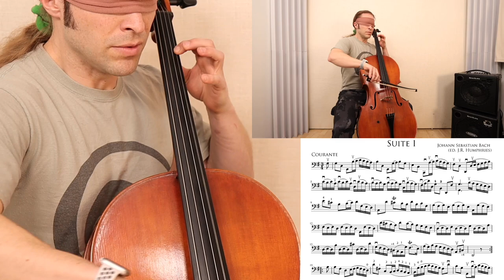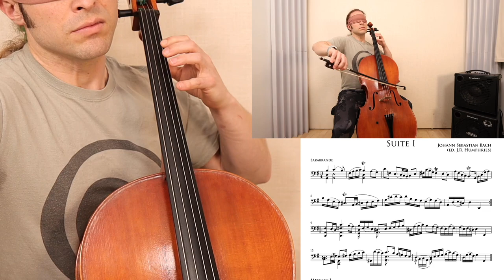Bach Cello Suite No.1 - Blindfolded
MUSIC EQUIPMENT for Online Cello Lessons:

Zoom Q2N Camera
AirTurn Duo 200 Pedal
iPad 12.9 128g WiFi